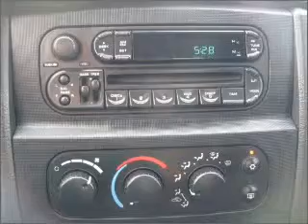2004 Dodge Ram 1500 - VERSAILLES KY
Year: 2004
Make: Dodge
Model: Ram 1500
Trim: Laramie
Engine: 5.7 liter 8 cylinder 16 valve
Transmission: Automatic
Color: Black
Mileage: 98575
Address:
3405 LEXINGTON RD
VERSAILLES, KY